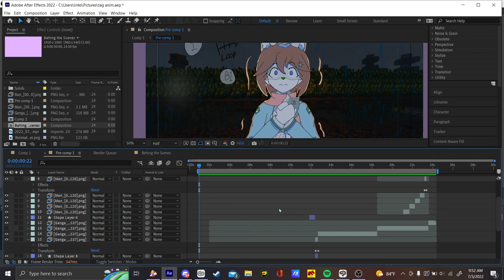Inarizakii Tag Collab ★ Minecraft + 2D Animation Genga ★ Oayx/Green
Collab part I did for Studio Inarizakii
Song used in the video: MC Virgins - Peaceful Mode

Programs:
After Effects
Clip Studio Paint Ex
Minecraft

Mods Used:
Optifine
Fabric Mod
Labymod
Replay Mod (w/ FFMPEG)
Simple Corn 1.8.9

Took about a month to make the 2D animation and like 4 hours key framing the camera in Minecraft.

So ye lol.